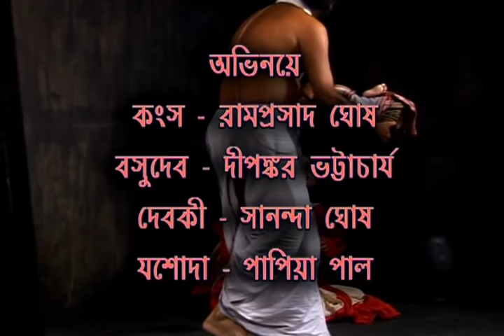শ্রী কৃষ্ণের জন্মলীলা | Shri Krishner Janmalila | Gourishankar Bandopadhaya | Lila Kirtan | Bengali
Presenting New Bengali Lila Kirtan By Beethoven Records

✽ Song : Shri Krishner Janmalila

✽ Singer : Gourishankar Bandopadhaya

✽ Label : Beethoven Records